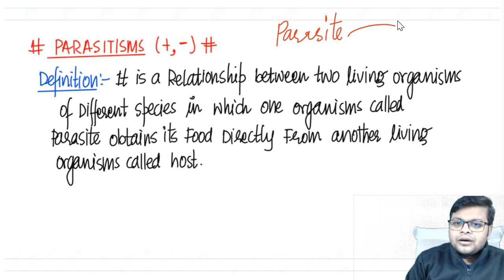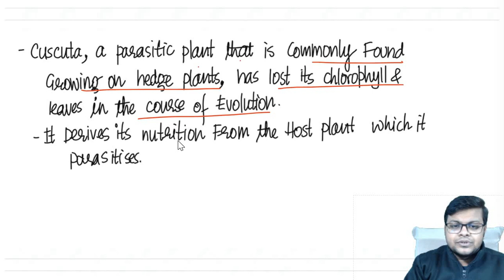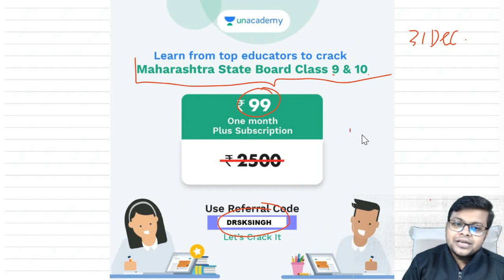Population Interactions | Organisms and Populations Class 12 Biology | Ecology |NEET | Dr S K Singh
Crack NEET in Very First Attempt
Crack NEET 2021 with guidance by Dr S K Singh
Crack NEET with Very Good Marks
NEET Biology
Biology By Dr  S K Singh
Motivation for NEET Aspirant